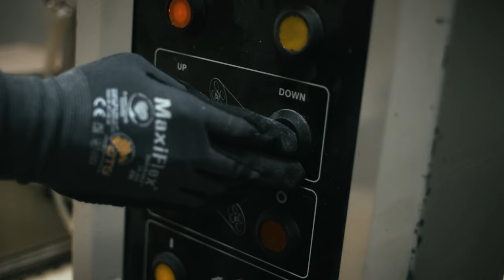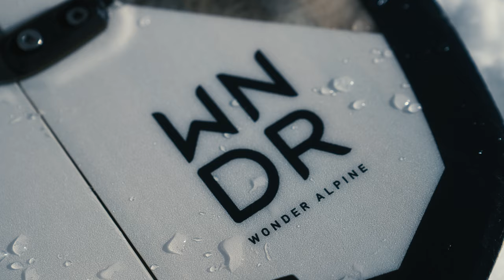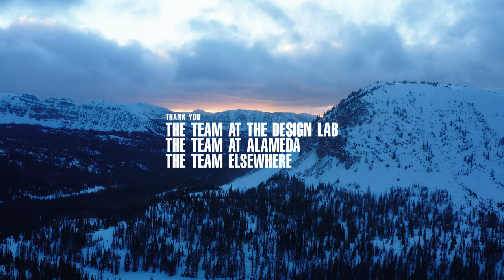HARDWIRED - A WNDR Alpine Snowboard Film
Nature serves as inspiration in everything we do, yet nature lives within all of us. Our own instinct draws us to human-powered exploits, enabled by natural processes, divergent thinking, and creativity. Regardless of our environment, the drive to build, explore, and experiment is HARDWIRED within us all.

Riders:
Nick Russell and Alex Andrews

Sun Sinking Low - Mr. Airplane Man
Clawstrophobia - Iron Claw
Porsche Majeure - TVAM Feat. Charlotte Spiral - DC Gore Remix

Discover the WNDR Alpine universe through our videos, or experience the skis and boards first hand.